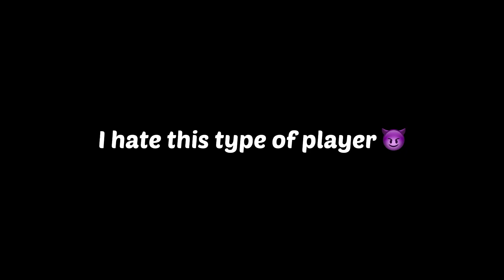𝐈 𝐇𝐚𝐭𝐞 𝐓𝐡𝐢𝐬 𝐓𝐲𝐩𝐞 𝐎𝐟 𝐏𝐥𝐚𝐲𝐞𝐫 😡🔥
𝗝𝘂𝘀𝘁 𝗣𝗹𝗮𝘆𝗶𝗻𝗴 𝗢𝗻𝗹𝘆 𝗜𝗻𝘁𝗲𝗿𝘁𝗲𝗻𝗺𝗲𝗻𝘁 𝗣𝘂𝗿𝗽𝗼𝘀𝗲  𝗔𝗻𝗱 𝗦𝗸𝗶𝗹𝗹𝘀 𝗜𝗺𝗽𝗿𝗼𝘃𝗲𝗺𝗲𝗻𝘁 ❤️

𝗗𝗲𝘃𝗶𝗰𝗲 - ?